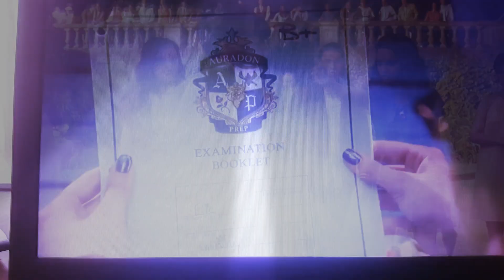evie rotten to the core